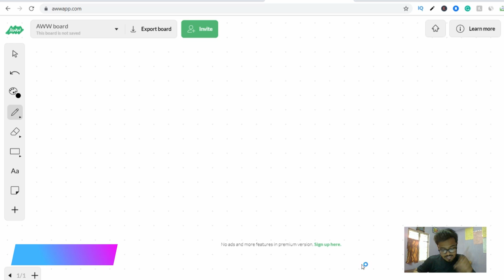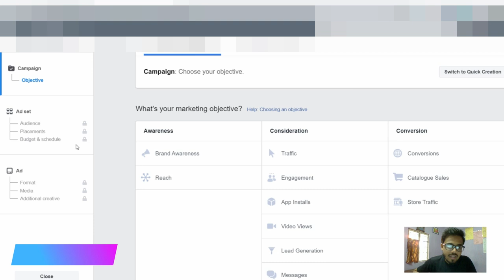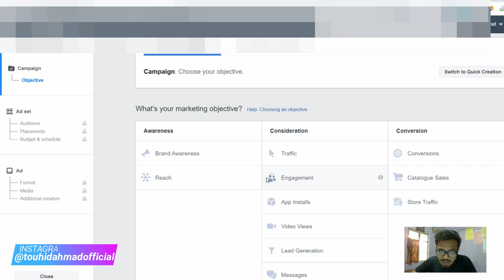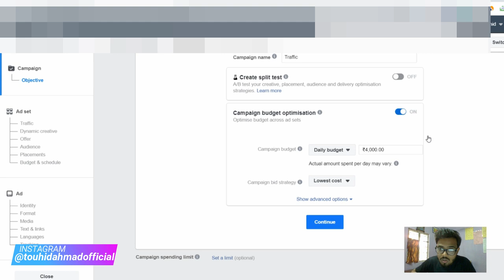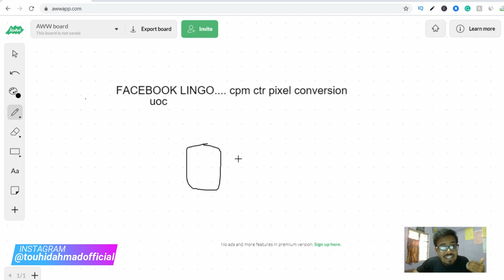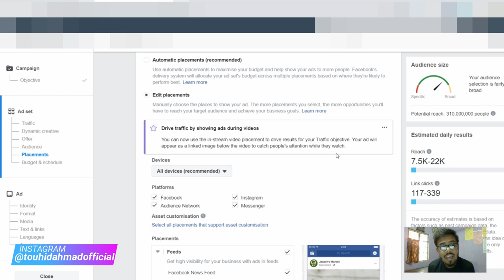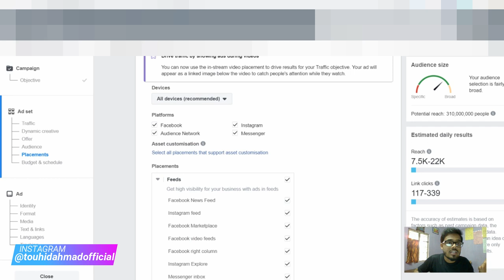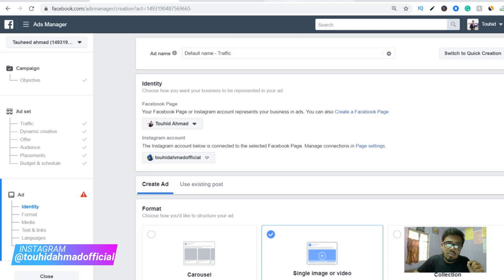What is Facebook ads lingo ? | fb ads structure | fb ads anatomy and ads placement | Part- 7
What is Facebook ads lingo? | FB ads structure | FB ads anatomy and ads placement | Part- 7 [ Hindi/Urdu ]

KEEP CONNECT
BE HAPPY.